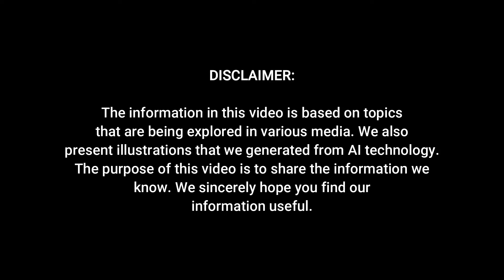2025 Lexus LX Hybrid Revealed - The SUV That Defies the Electrification Trend!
2025 Lexus LX Hybrid Revealed - The SUV That Defies the Electrification Trend!

The 2024 Lexus LX, the fourth generation of the flagship SUV, shares its platform with the Toyota Land Cruiser 300. Despite the trend towards electrification, the LX remains one of the few Lexus models without any form of electric powertrain. However, this is set to change.

In March 2021, Lexus introduced the LF-Z Electrified concept, outlining its ambitious plan to launch 20 new or improved models by 2025, with over half featuring some form of electrification. This range includes fully electric vehicles like the Lexus RZ and traditional models like the LX, which are expected to adopt hybrid technology in future updates.

Currently, the LX is the only SUV in Lexus's lineup without electrification, but plans are underway to introduce hybrid variants. The first facelift of the fourth-gen LX is expected to include one or two hybrid options. A gasoline-electric full-hybrid variant for the U.S. market seems almost certain, while a diesel mild-hybrid could be introduced in markets favoring diesel engines.

Lexus's sales data highlights the growing demand for electrified vehicles. In 2022, 89% of its European sales were electrified models. In the U.S., electrified vehicles accounted for 21.3% of total sales in 2022, rising to 28.6% in 2023. This shift indicates a strong market demand for a Lexus LX Hybrid.

Initially, it was speculated that Lexus might unveil the facelifted LX as early as 2025. However, a July 2023 report from Automotive News suggests this might be delayed until 2027, allowing the LX to undergo reengineering. Full-size, body-on-frame SUVs like the LX often have longer life cycles and may receive multiple updates before a complete redesign.

One anticipated hybrid variant is the LX700h. On March 6, 2023, Toyota filed a trademark for the LX700h name in both the U.S. and Canada, indicating plans for a full-hybrid version. This model will likely be available in North America, with possible mild-hybrid variants aimed at the European market.